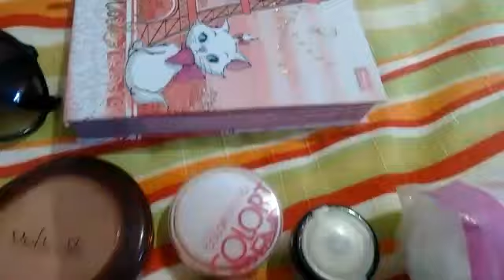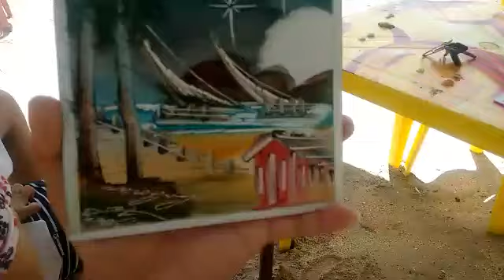Vlog e Compras 3 - Praias - São José dá coroa grande e Alagoas/ Wanessa Nóbrega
Wanessa Nóbrega